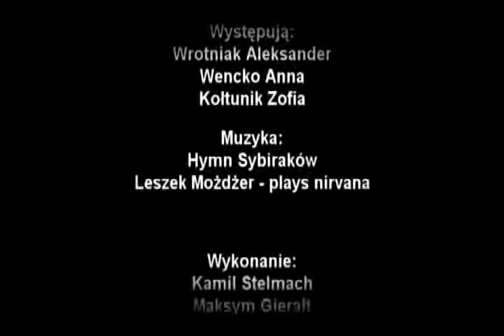Historia Sądeckich Sybiraków Cz.2